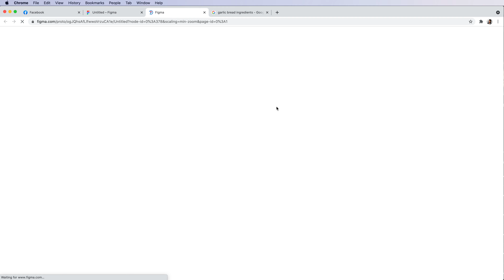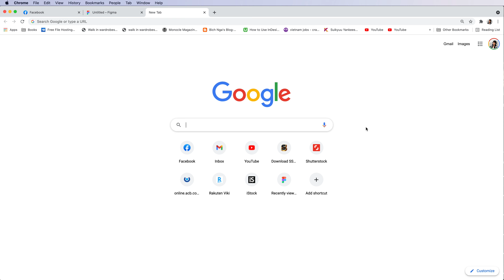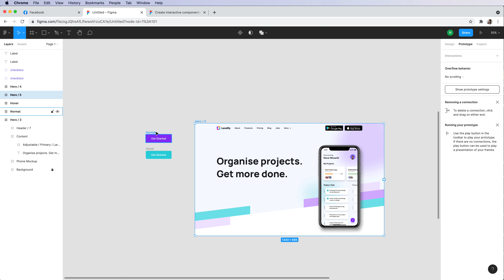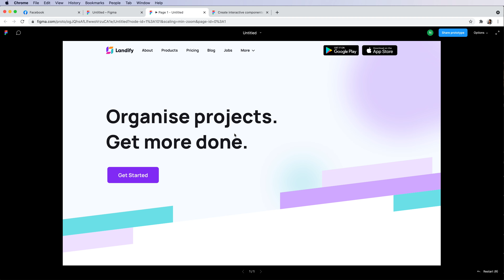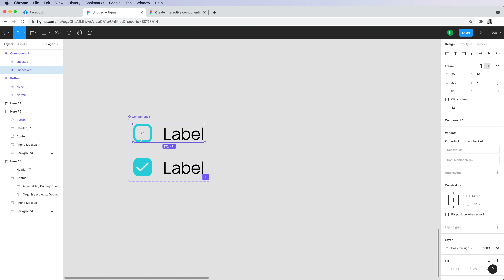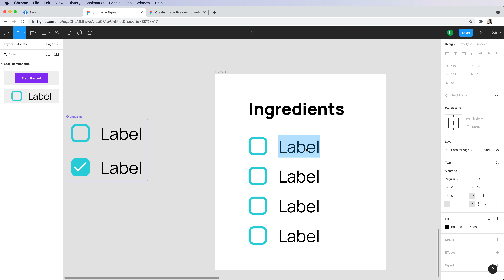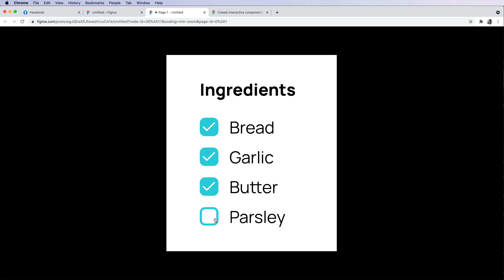Figma (beta) - Bài 6: Interactive Components with Variants | kaorumap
Figma - Bài 6 cho người mới bắt đầu:
Đăng và sử dụng Interactive Components with Variants với Figma beta

Giảng viên: Nguyễn Ngọc Thảo Nguyên.
© Copyright by kaorumap ☞ Do not Re-up